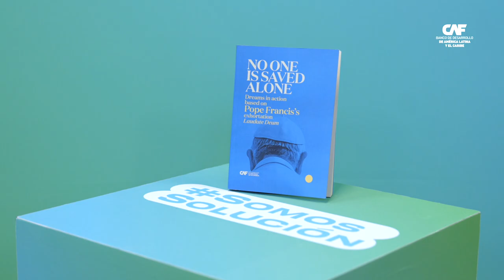Entrevista a Gustavo Beliz, Miembro de la Pontificia Academia de Ciencias Sociales